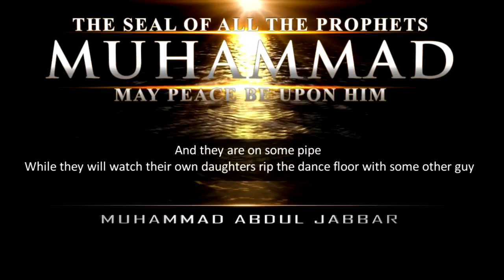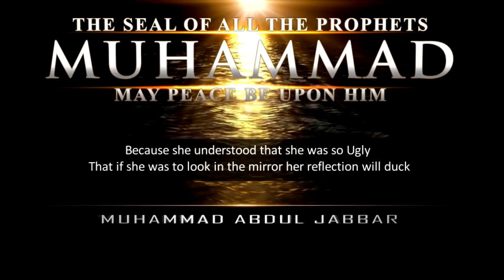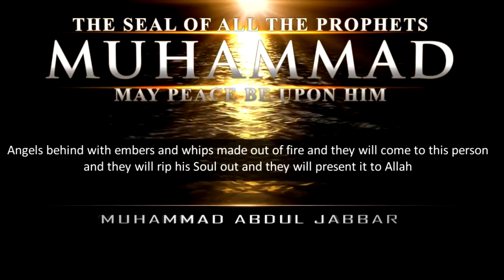The Fitna Of Shisha Lounges - Shiekh Muhammad Abdul Jabbar - [W.Subtitles] {HD}